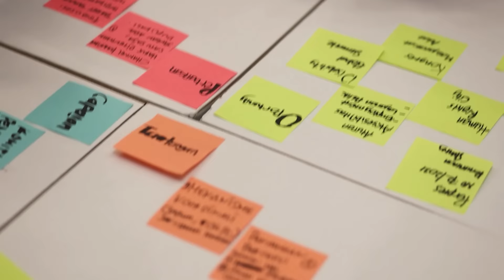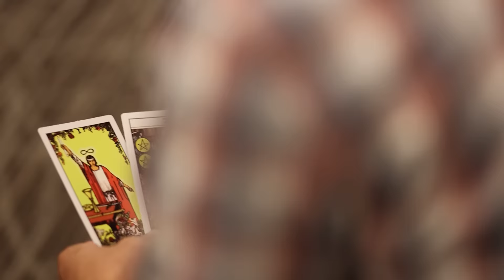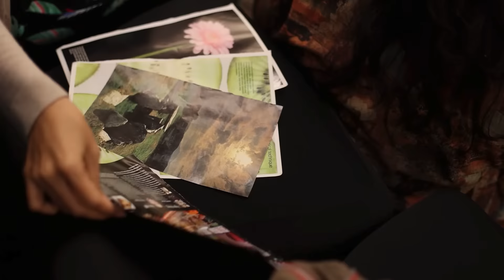Kelas Kreatif #76 Merancang Team Retreat (Liberating Structure)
INSPIRIT atau Inspirasi Tanpa Batas merancang dan akhirnya fasilitasi Team Retreat untuk Tim INKLUSI.  INKLUSI adalah sebuah program kerjasama antara pemerintah Indonesia dan pemerintah Australia untuk mempromosikan inklusi sosial.  Tim INKLUSI baru terbentuk enam bulan lalu.  Mereka hanya berkomunikasi via daring.
Minggu lalu, mereka memutuskan menyelenggarakan Team Retreat. Pertemuan offline pertama kali.  Kami merancang perjumpaan tim dengan menggunakan beberapa metode dari Liberating Structure.  Bagaimana memastikan semua orang berpartisipasi, berbicara dan berinteraksi dengan nyaman. Ini video higlight bagaiman tema retreat diselenggarakan.